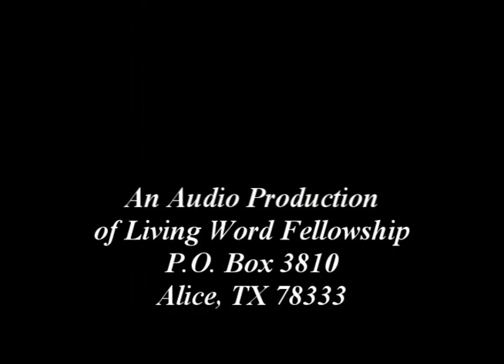'Just-If-I'ed Before God Through Christ'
Our sins were why Jesus went to the cross, but now through faith in Him God looks at us as though we had never sinned. We are 'just-if-i'ed' before God. Isn't God wonderful?